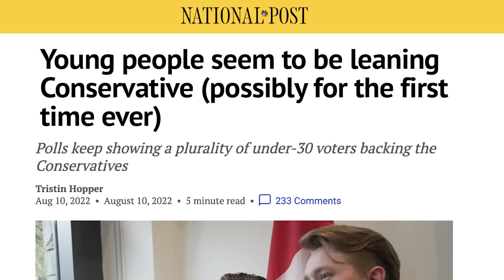Interview with Pierre Poilievre. Can he beat Trudeau?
The Conservative Party has picked a new guy to run against Justin Trudeau for prime minister in 2025. Who is he?